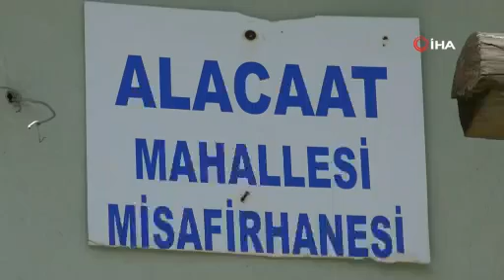Köy halkı karar aldı, herkes sigarayı bıraktı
Bursa’nın kırsal mahallelerinden Alacaat’ta 15 yıl önce köy halkının aldığı kararla herkes sigarayı bıraktı.